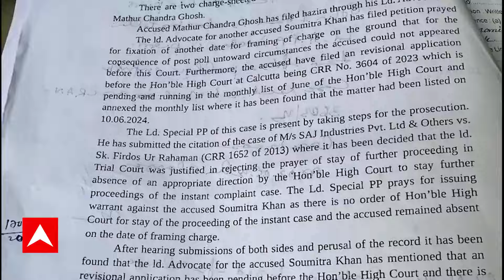Soumitra Khan: সৌমিত্রর বিরুদ্ধে গ্রেফতারি পরোয়ানা জারি করেছে বিধাননগরের MP, MLA কোর্ট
ABP Ananda LIVE: বিষ্ণুপুরের সাংসদ সৌমিত্র খাঁর বিরুদ্ধে গ্রেফতারি পরোয়ানা জারি বিধাননগরের MP, MLA কোর্টের। ২০২৩ সালে সোনামুখী থানা এলাকায় একটি অশান্তির ঘটনায় হিংসা ছড়ানো, মারধর, শ্লীলতাহানি সহ এক ধারায় মামলা হয় সৌমিত্র খাঁর বিরুদ্ধে। তদন্ত করে চার্জশিটও পেশ করে পুলিশ। সৌমিত্রকে ৪ বার MP, MLA কোর্টে হাজিরা দিতে বলা হলেও প্রতিবার হাজিরা এড়িয়েছেন তিনি। ভোট পরবর্তী হিংসায় আক্রান্তদের উদ্ধারের কাজে ব্যস্ত থাকায় হাজিরা দিতে পারছেন না বলে আদালতে জানিয়েছে তাঁর আইনজীবী। একাধিক বার হাজিরা এড়ানোর সৌমিত্রর ওপর ক্ষুব্ধ আদালত।
৯ জুলাই ফের তাঁকে হাজিরা দিতে বলা হয়েছে। হাজিরা এড়ালে তাঁকে গ্রেফতারের নির্দেশ আদালতের।